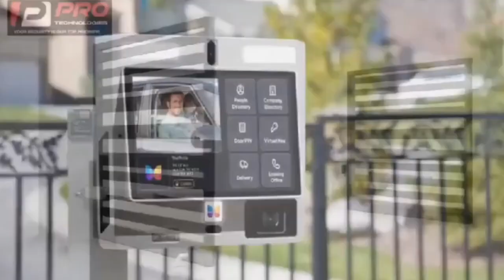pastor taking offerings like them dey owe amasem nie